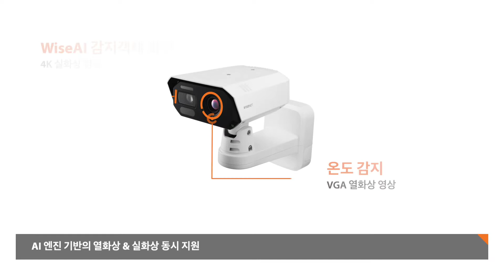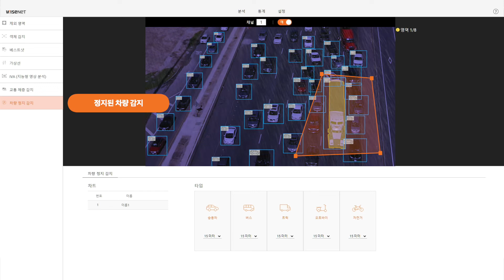일체형 AI 실화상 & 열화상 카메라 데모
Meet the new all-in-one AI visual & thermal imaging camera
(TNM-C4960TD, TNM-C4950TD, TNM-C4940TD)